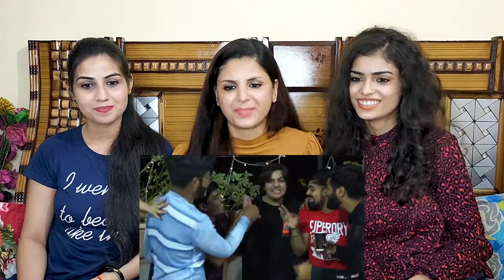Types Of Drinkers | Ashish Chanchlani | REACTION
Credits : Ashish Chanchlani